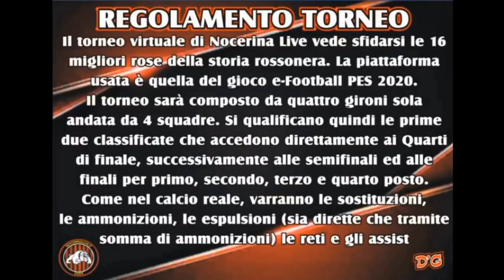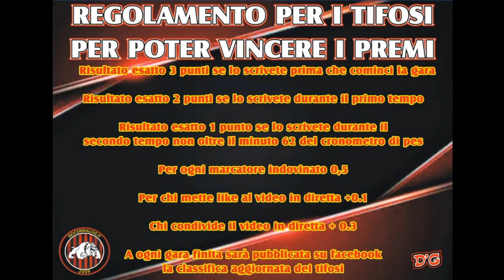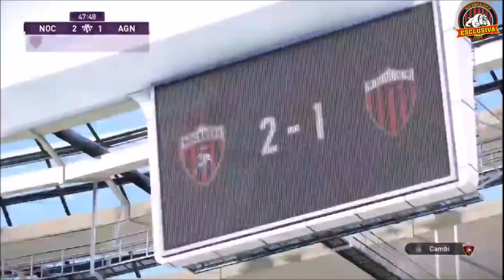TORNEO PES: Nocerina ALTRI vs Nocerina 1977/78: 2-1 (Semifinale)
1° TORNEO VIRTUALE PES
1^ Semifinale
Nocerina ALTRI vs Nocerina 1977/78: 2-1 (Di Livio, Morgia, - Bozzi).